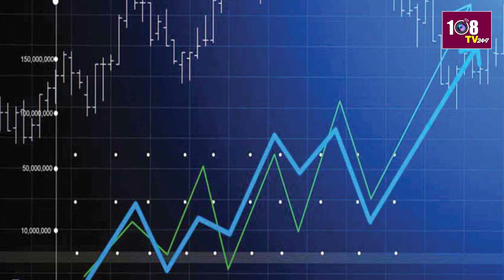5:00PM Bullet News | EVENING BULLETINS | AP & Telangana News | 24-07-2024 | GRACY | 108Tv Telugu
5:00PM Bullet News | EVENING BULLETINS  | AP & Telangana News | 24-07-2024 | GRACY | 108Tv Telugu

108TV Telugu Live is a 24/7 news channel in Andhra Pradesh and Telangana.

108 TV Provides Minute To Minute Updates On Telangana Polls, Telangana Elections Campaigns, Political Parties Manifesto's. We Deliver You Latest Updates On Election Updates And Public Talks About Leaders Around The State. Follow Our  Channel To Stay Updated On Public Talks, Election Survey's And Telangana Election Updates